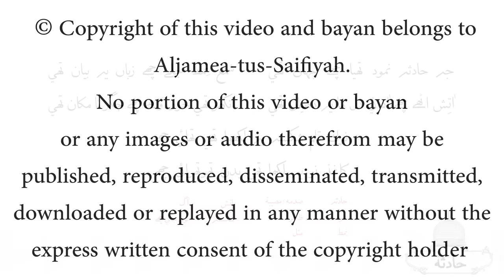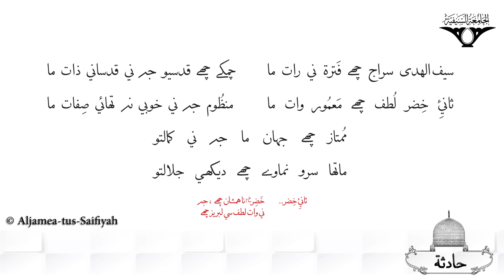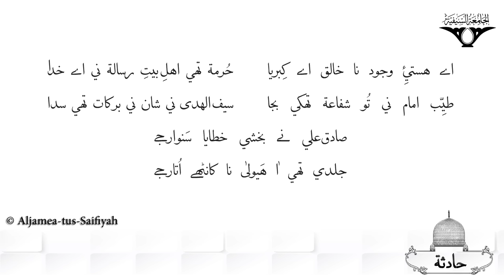Je Haadesah Namood Thaya Chhe Jahaan Thi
Volume Two of SautulIman New Series launched on the auspicious occasion of the 76th Milad Mubarak of al-Dai al-Ajal Syedna Aali Qadr Mufaddal Saifuddin TUS in Surat (1441h)
This volume consists of 'Nasaih Shareefa' & 'Anasheed' written in Istibsaar of of 30 Wasaya bayaanat Dai al Zaman TUS.